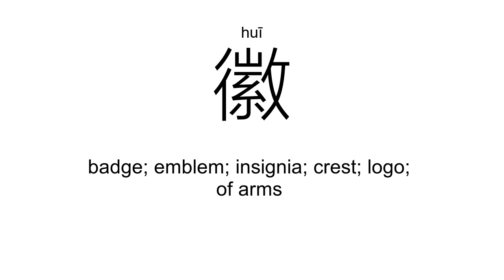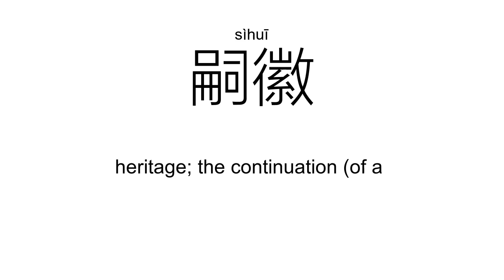‘徽’huī（Definition）;【校徽、安徽、嗣徽、国徽、徽剧、】